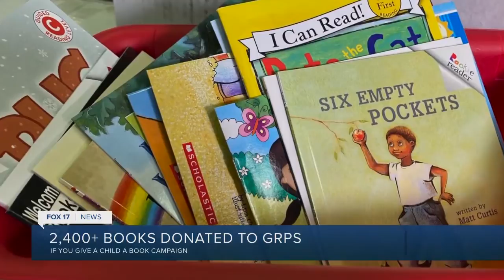Donated books distributed to GRPS